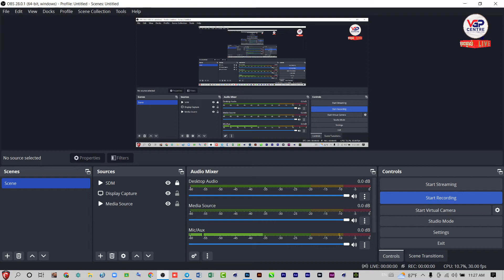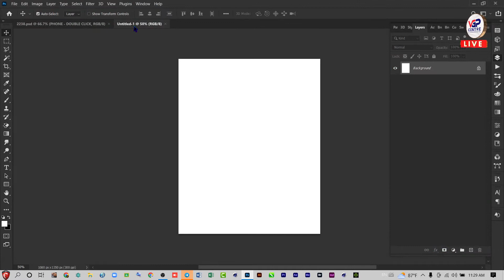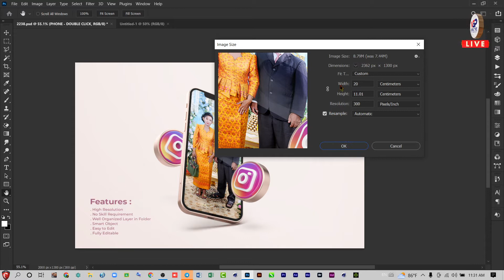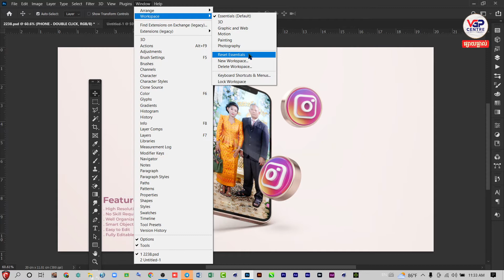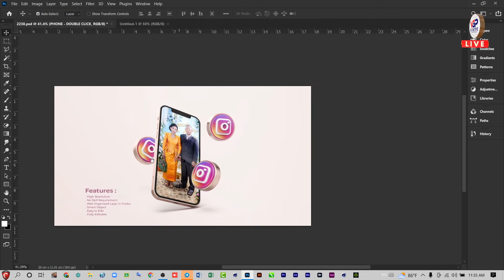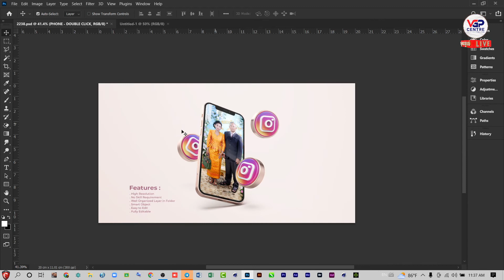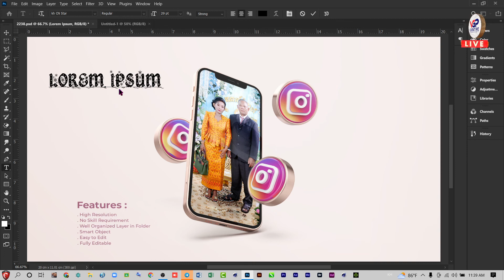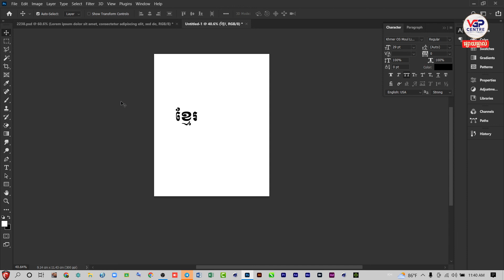របៀបកំណត់ Preferences មុនពេលឌីហ្សាញក្នុងកម្មវិធីPhotoshop 2021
ព័ត៌មានបន្ថែម៖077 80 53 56 / 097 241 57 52